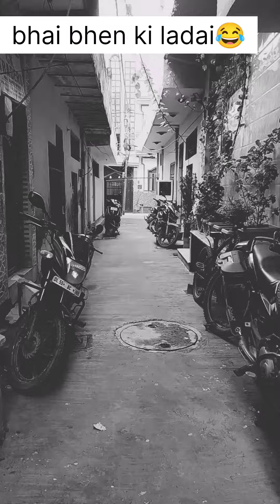bhai bhen ki ladai😂🤣😅